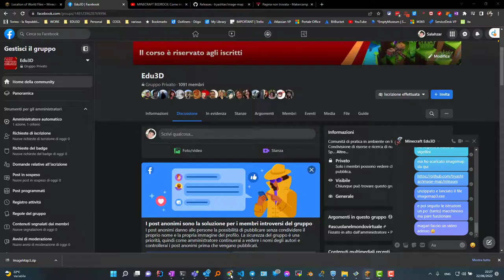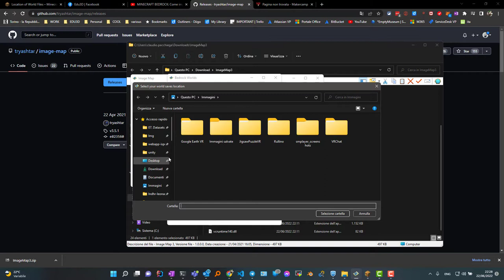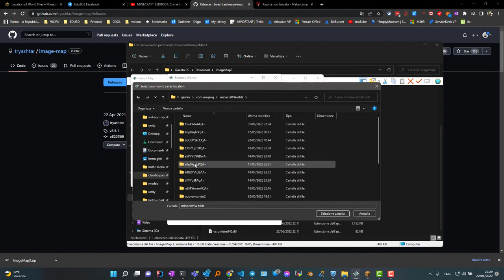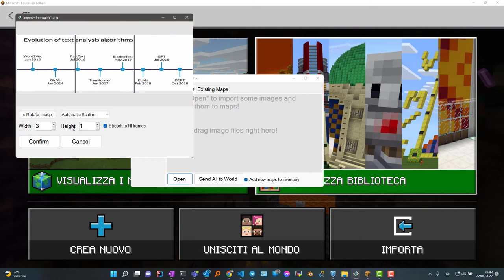immagini minecraft educational ma anche java cambiando la cartella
ricette valide oggi giugno 2022,
🔶 da me i mondi di minecraft educational li trovo qua sotto "C:\Users\claudio.pacchiega\AppData\Roaming\Minecraft Education Edition\games\com.mojang\minecraftWorlds"